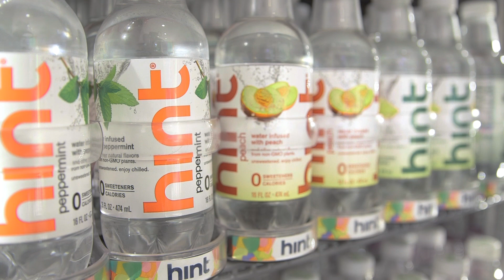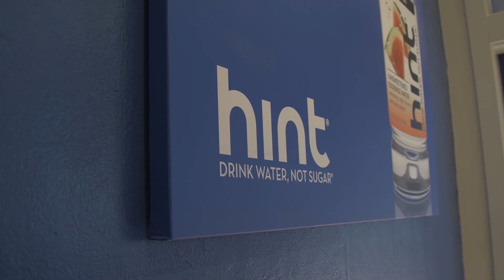The Growth of Hint: Kara Goldin Overcomes Her Biggest Challenges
(Part 2 of 3) Kara Goldin knew the industry needed her additive-free, fruit-enhanced Hint waters, so she teamed up with her husband, Theo Goldin, to bring it to market. What they didn’t expect, however, were the challenges they’d face in bottling and producing the waters in order to get (and keep) their product on grocery store shelves. Find out how the Goldins overcame those challenges and what steps they took in order to turn Kara’s market-changing idea into a reality.